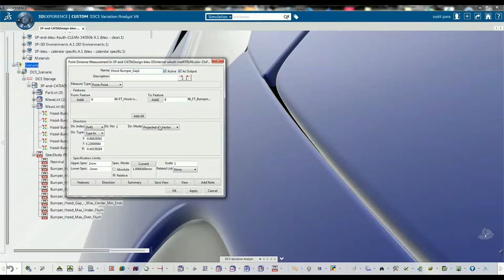1 Perceived Quality - Add Measurements in 3DCS for the 3DEXPERIENCE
Add Measurements

Measurements are the outputs of a 3DCS model. They are created by choosing two points on a model. The distance between those two points will be calculated given differing inputs during simulation. In this case, as the tolerances and processes have yet to be determined, they set the distance between two parts for a gap condition, or the amount for a flush condition. These same Measurements will be used for the Variation Analysis completed in engineering to determine if the tolerance conditions chosen by design can be adhered to in manufacturing.